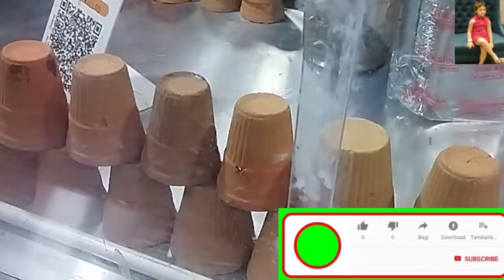Street veg sandwich mayonnaise recipe ।। Street mashala tea।।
Street veg sandwich mayonnaise recipe ।। Street mashala tea।। enjoy with street mashala tea..‎@entertainmentjyotituhina8112